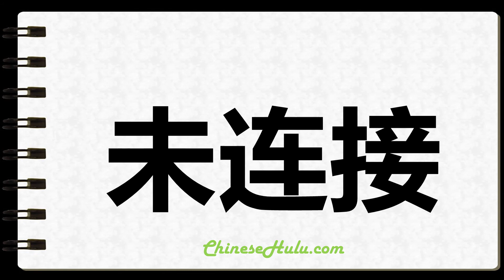How to Write Unconnected in Chinese